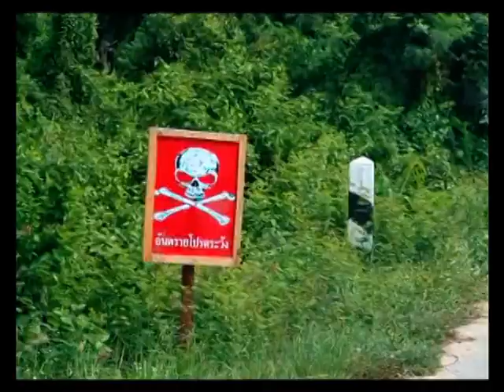lsitjn ป้ายเตือน,ระเบิด,ปัตตานี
เตือนภัย = แผ่นป้ายหัวกระโหลกไขว้สีแดงสะดุดตา พร้อมข้อความ " อันตรายโปรดระวัง " ที่หน่วยงานความมั่นคงนำมาปักไว้ริมทางหลวงสาย A42 ปัตตานี - นราธิวาส ในพื้นที่ อ.ยะหริ่ง จ.ปัตตานี บริเวณช่วงคอสะพาน และ ท่อระบายน้ำใต้พื้นถนน เพื่อเตือนภัยให้ผู้ใช้รถผ่านเส้นทางดังกล่าว โดยเฉพาะเจ้าหน้าที่ใช้เป็นจุดสังเกตุ ให้ระวังเป็นพิเศษ เนื่องจากคนร้ายมักนำระเบิดมาขุดฝังไว้กลางถนน แล้วจุดชนวนซึ่ง ปัจจุบันเกิดขึ้นถี่มากในแต่ละครั้งมักสร้างความสูยเสียอย่างใหญ่หลวงเนื่องจาก ระเบิดมีขนาดใหญ่และน้ำหนักมาก ซึ่งประชาชนทั่วไปที่ใช้เส้นทางดังกล่าวเป็นประจำ มีความเห็นแตกต่างกันไปต่างๆนานา ทั้งทางบวกและทางลบ / Photographer จรูญ ทองนวล (Charoon Thongnual)